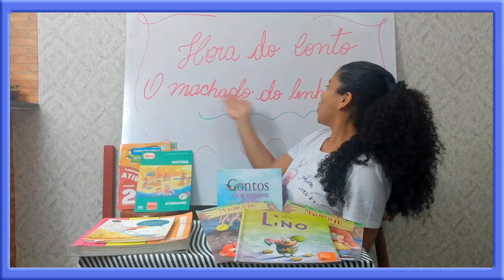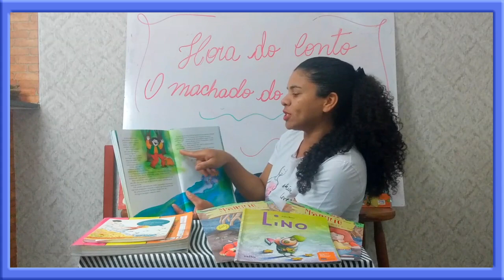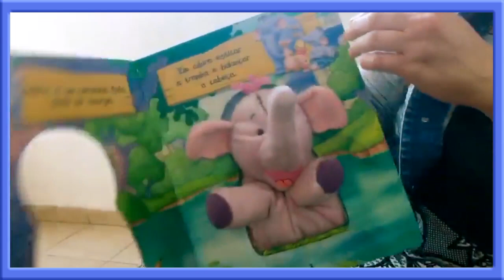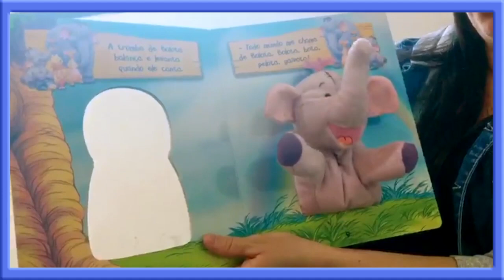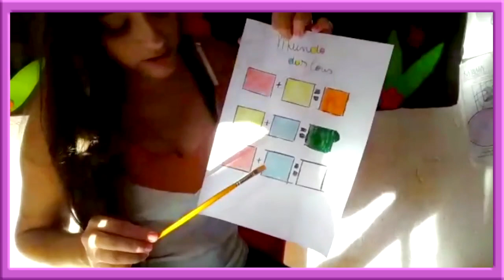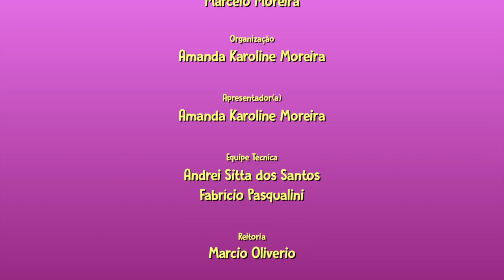BRINCADEIRA TEM HORA! | PROGRAMA 15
“Brincadeira tem hora” é um programa de variedades dedicado ao público infantil e especialmente produzido para entreter a criançada neste período de quarentena. É composto por uma série de vídeos, produzidos por alunos e alunas do curso de pedagogia EAD da Universidade Metodista de São Paulo, que apresentam atividades diversas e divertidas, entre elas: contação de histórias, jogos, brincadeiras, charadas entre outras.

A iniciativa dos alunos, parte do entendimento de que é muito importante que as crianças possam ter acesso a conteúdos construtivos e com fundamentos pedagógicos adequados.

E o programa de hoje tá recheado de atividades, temos hora do conto, trabalhando coordenação motora, números de 1 a 5 musicalizando, história do elefante esconde-esconde, mundo das cores, aprendendo números, músicas e muito mais. Então assista e brinque com suas crianças, compartilhe e curta de montão o Brincadeira tem hora.